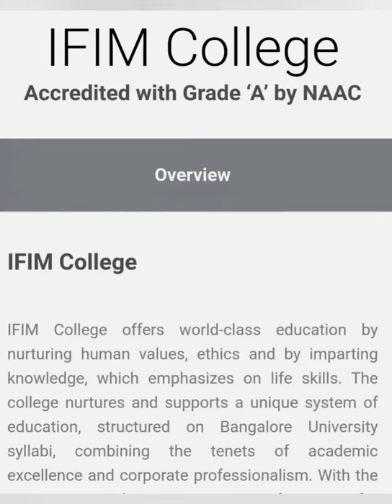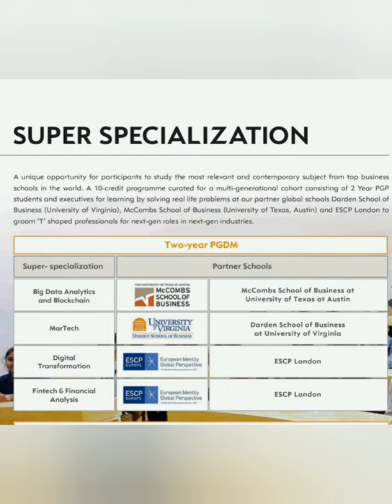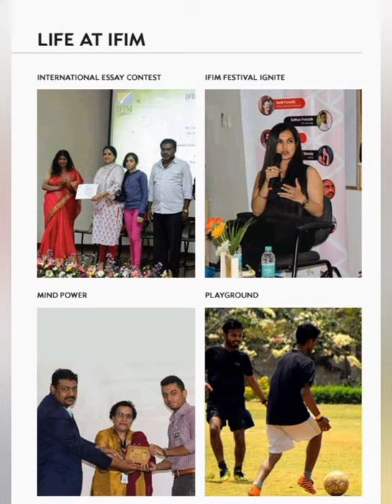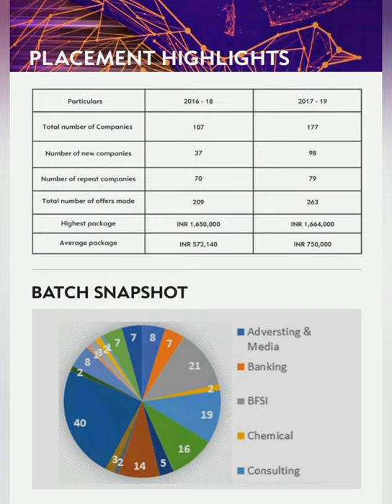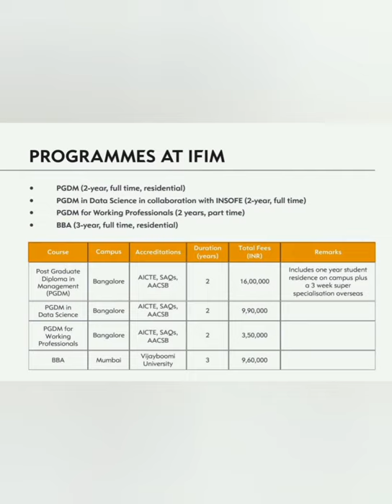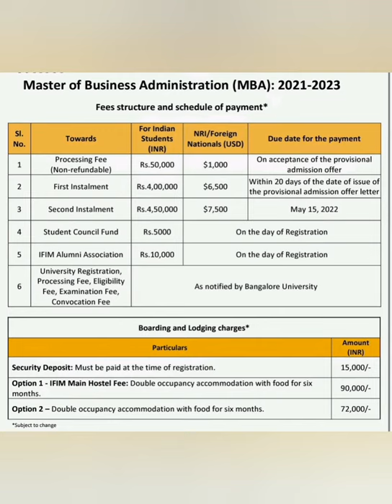IFIM college Bangalore|JAGSOM|PGCET mba Colleges|Bangalore University mba|Pgcet 2024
Jagdish Sheth School of Management is a business school in Bangalore, India.

top 10 mba colleges in bangalore university, top 10 mba colleges in bangalore video 2024, top 10 mba colleges in bangalore,  ifim bangalore
ifim bangalore campus, ifim bangalore mba, ifim law college bangalore
ifim law school, ifim mba college bangalore, ifim college, ifim business school bangalore, ifim bangalore campus tour, ifim bangalore review, ifim bangalore campus hostel, ifim bangalore placement
ifim bangalore law, ifim bangalore mba fees, ifim bangalore last date to apply 2024, ifim bangalore bba fees, ifim college review, ifim cat cut off
ifim cat cut off quora, ifim college mba review,  ifim mba, ifim hostel fees
ifim vs isbr, ifim jagsom placement,
ifim last date to apply 2024
ifim mba cut off
ifim mat cut off
ifim mba syllabus
jagsom bangalore
jagsom bangalore campus
jagsom bangalore reviews
jagsom hostel
jagsom placement
jagsom admission process
jagsom alumni
jagsom aptitude test
jagsom bangalore placement
jagsom bangalore fees
jagsom bangalore cat cut off
jagsom bangalore vs mumbai
jagsom cat cut off
jagsom cat cut off 2024
jagsom college review
jagsom cmat cut off
ifim jagsom
jagsom entrance exam
jagsom honest review
jagsom last date to apply 2024 pgdm
jagsom mat cut off
jagsom mumbai vs bangalore
jagsom mba review
jagsom placement quora
jagsom pgdm
jagsom pgdm review
jagsom vlogs
jagsom vs imt nagpur
jagsom xat cut off